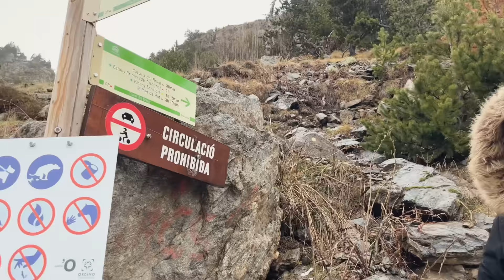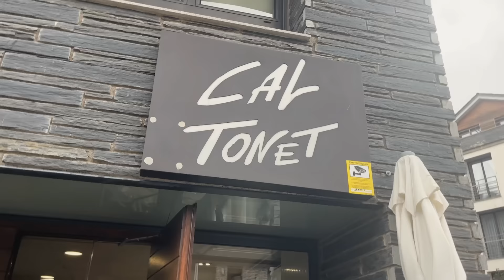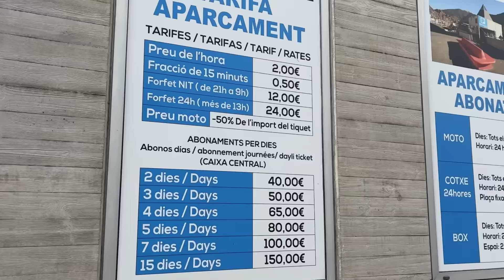Andora, a country you didn't know about | Top things to do and see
This weekend my Spanish friend and I went to Andorra - a tiny country between Spain and France. A place where everyone knows how to ski, speak Catalan and hike. Wonder why Andorra is a new Dubai? Check it out ✨

Time codes:
00:00 - Arriving to Andorra. First impressions
01:30 - Exploring small village
02:24 - Ski resort. Interesting fact #1
04:06 - Trying local cuisine
06:21 - Interesting fact #2. Local language
07:17 - Andorra la vella - the capital
08:22 - Andorra is a new Dubai
09:14 - Exploring the country
10:56 - The longest alpine slide in the world
12:30 - My impressions of Andorra